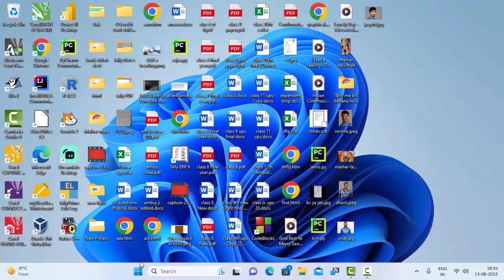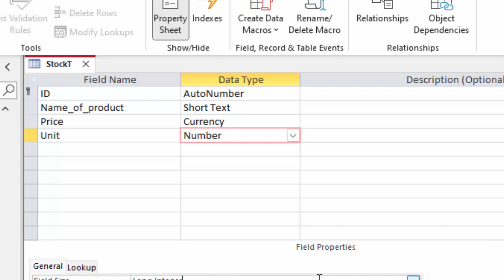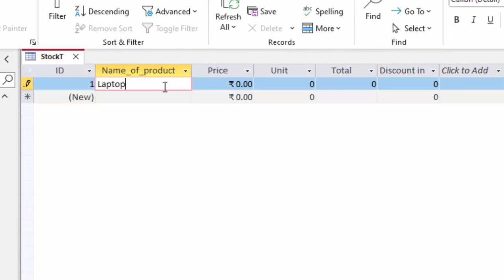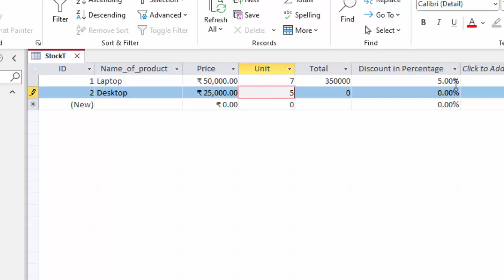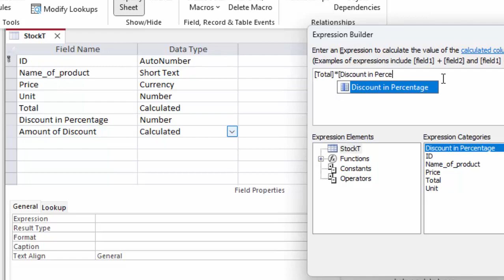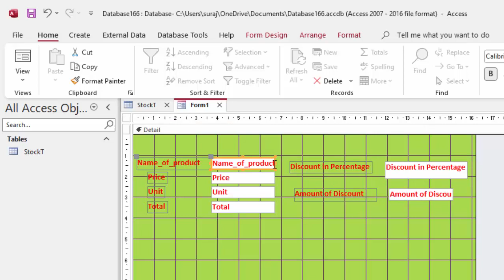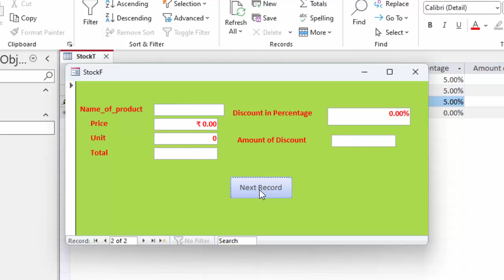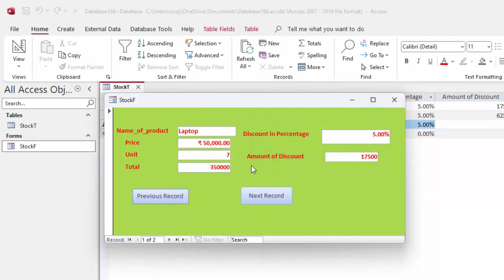How to create discount calculation software in ms access@COMPUTEREXCELSOLUTION